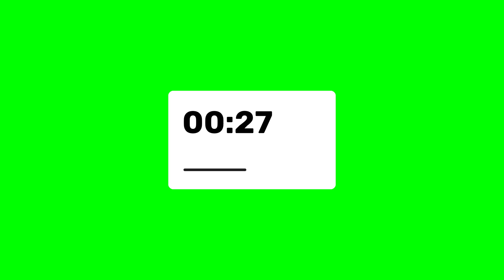Countdown Timer | Green Chroma - 60 seconds [White Square] - ¡SFX included!